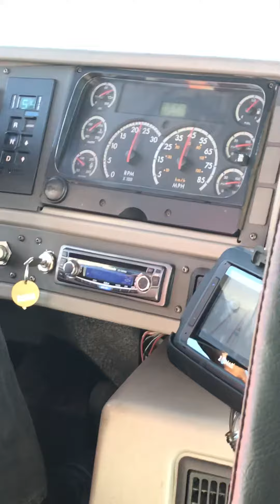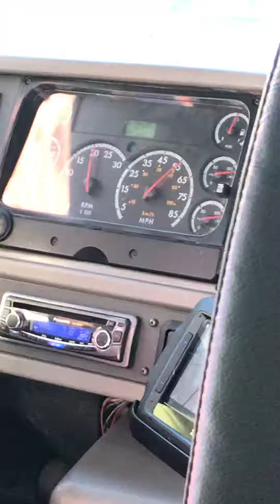When the bus entering the freeway 0-60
Thomas school bus 0-60.